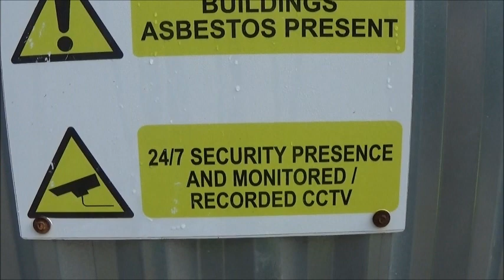Denbigh Asylum Police dispersal order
From 6pm Friday 30th to 6pm Sunday 1st .. To deter would be ghost hunters this Halloween weekend at the North Wales Hospital it will be an offence to be within the dispersal order area without a reasonable excuse and / or fail to leave the area .. the dispersal order breaker will be arrested , followed up by a court appearance